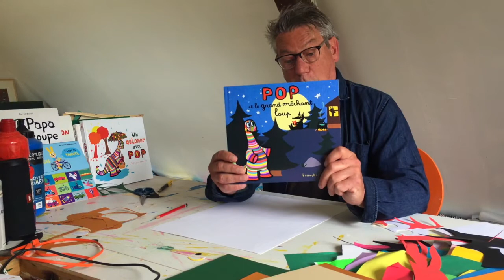Atelier vidéo Pierrick Bisinski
Dans cette vidéo, Pierrick Bisinski propose un atelier bricolage / découpage, afin de créer un personnage et de le voir prendre vie.